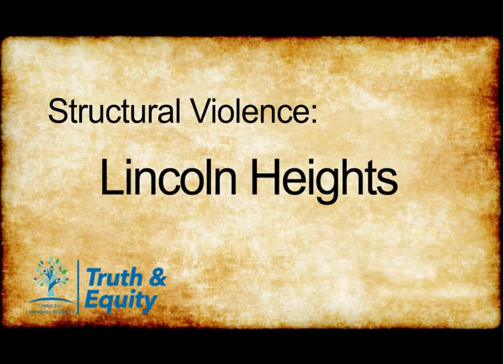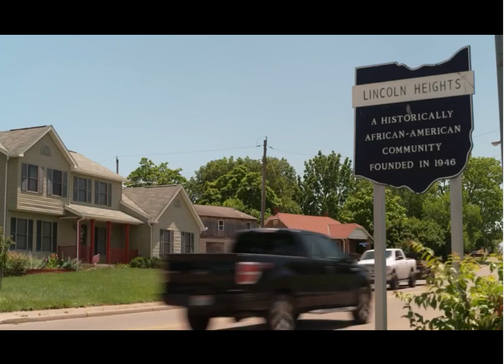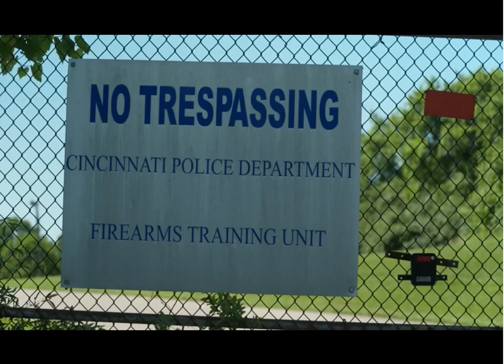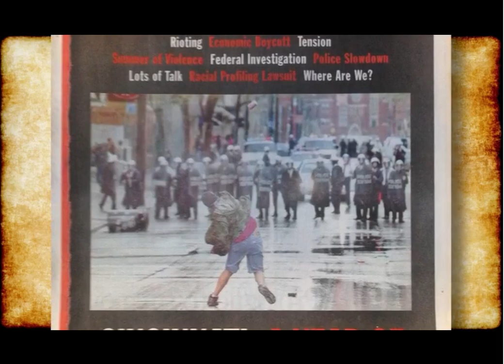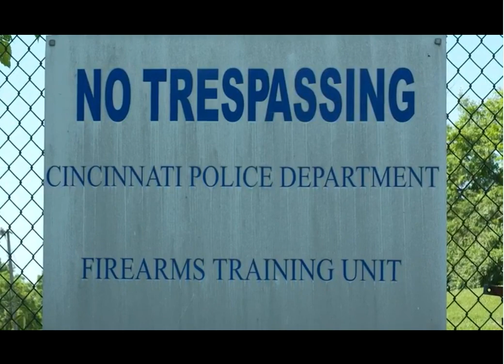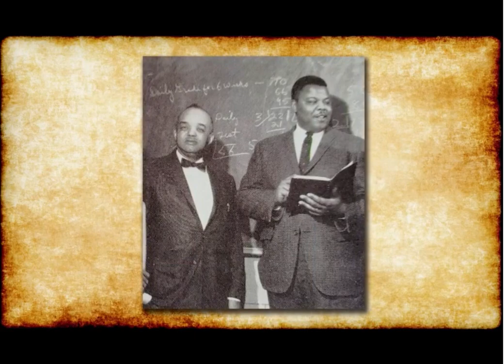America's Truth: Cincinnati — The Story of Lincoln Heights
This is a clip from CCR's full-length documentary, America's Truth: Cincinnati. This chapter focuses on Lincoln Heights, the country's first all-Black, self-governing city north of the Mason-Dixon line.